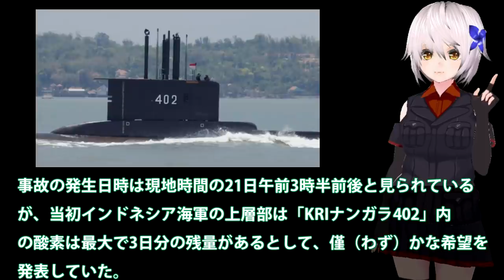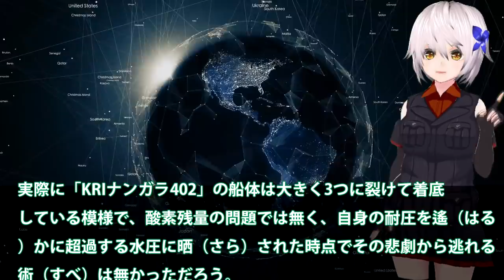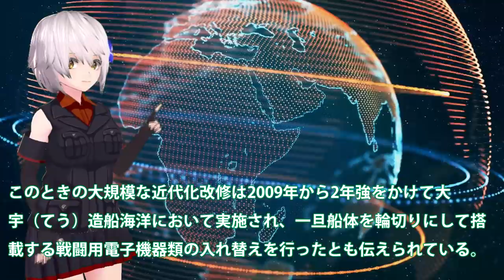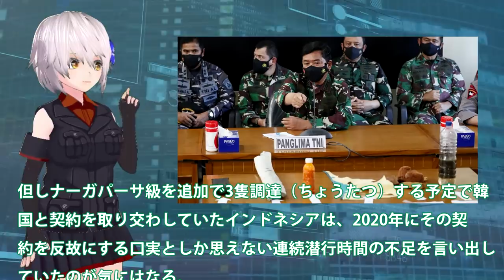インドネシア潜水艦引揚に中国が支援！ナンガラ402潜水艦の沈没要因は内部波の見立ても？韓国での改修工事後訓練をしていない・・・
関連動画
潜水艦vsヘリコプター！フランス海軍全面協力のミサイル決戦　映画『ウルフズ・コール』本編映像

引用・転載「出典：海上自衛隊ホームページ」
引用・転載「出典：航空自衛隊ホームページ」
引用・転載「出典：陸上自衛隊ホームページ」

【韓国の反応】衝撃！韓国改良履歴のあるインドネシア潜水艦が訓練中行方不明！魚雷発射許可出す寸前に通信途絶え周辺各国に救援要請、韓国大宇造船担当真っ青に「絶対俺のせいじゃない」
沈没のインドネシア潜水艦確認も「53人全員死亡」(2021年4月26日)
アメリカ最強の軍艦「ネバダ」70年ぶりに海底で発見(2020年5月15日)